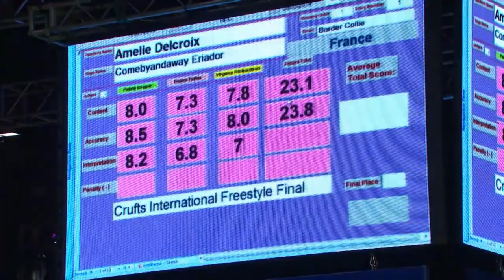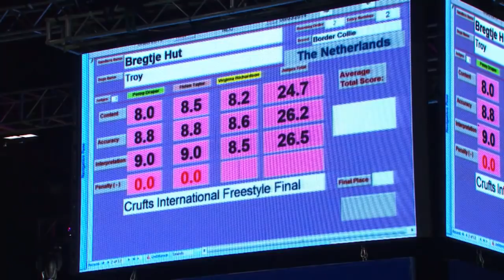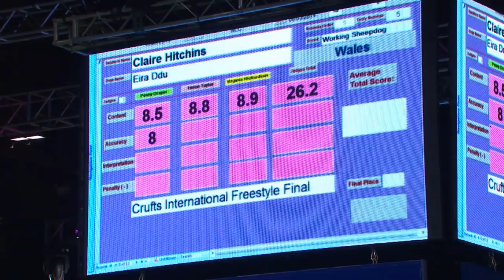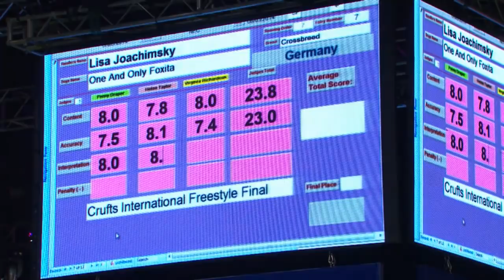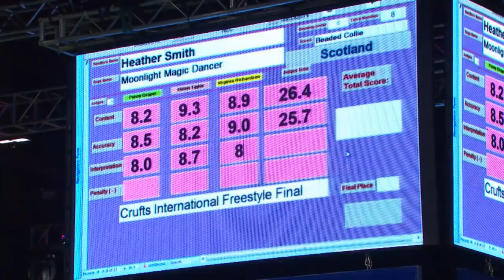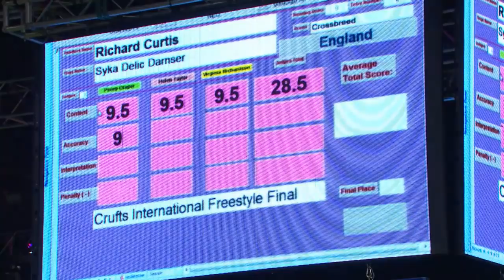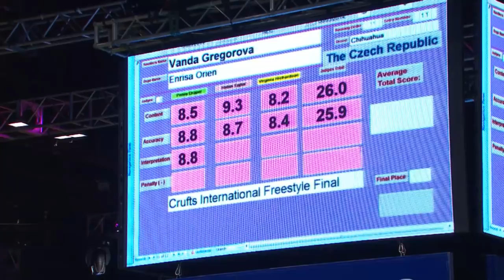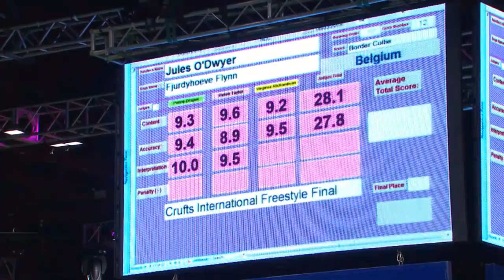Heelwork to Music | Freestyle International Competition | Crufts 2014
Heelwork to Music - Freestyle International Competition - day three of Crufts 2014.

Follow Crufts on Twitter @KCLovesDogs and tweet with Crufts